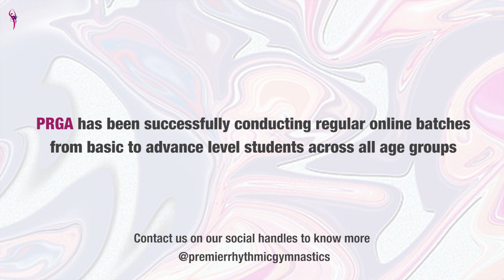PRGA Basic Batch with Coach Radhika | Online Training | Rhythmic Gymnastics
A montage video of the Online Training conducted by PRGA Junior Coach Radhika Dharap for the Basic Batch students of the Thane Center of PRGA. A group of mixed age group students up to 12 years of age, these young gymnasts have shown great enthusiasm since Day 1 of the training that had to be taken virtually in this lockdown. From flexibility and strength training to apparatus handling & dance sessions, classes are conducted in a seamless, professional & fun manner.

The best part of online training is that location isn't a limitation any more. We even have a student joining in online from Oman as well! We have received many new enrolments and inquiries which only goes to show how fitness is fast becoming an important part of the daily routine of young girls.

Premier Rhythmic Gymnastics Academy is the first registered rhythmic gymnastics academy in India that was started in 2005 by International Judge and Chief Coach Varsha Upadhye. The Academy is known to have more than 15 International Gymnasts, 12 Qualified Coaches, National champions, and State Awardees. The aim of this academy is to spread awareness about the importance of fitness for young girls and to promote this beautiful women-oriented Olympic recognized sport of rhythmic gymnastics.